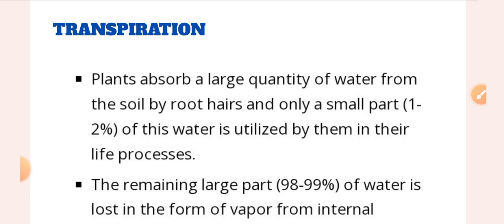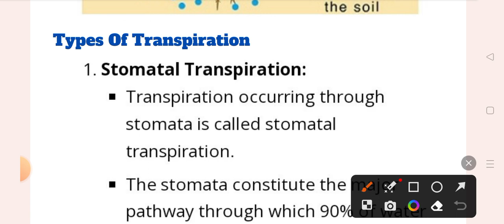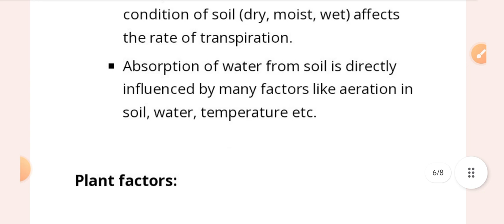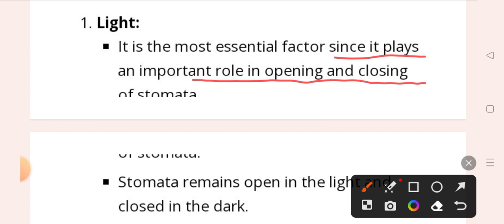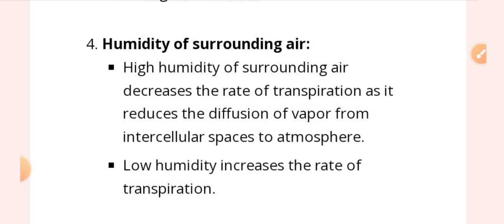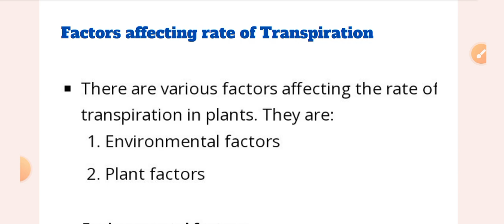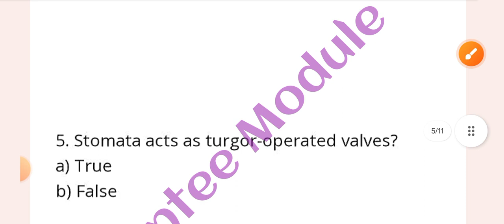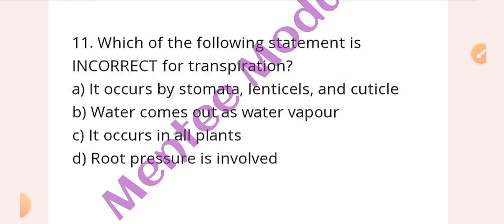Jt paper 2 science class||Transpiration (ଉସ୍ଵେଦନ)||Theory with mcqs